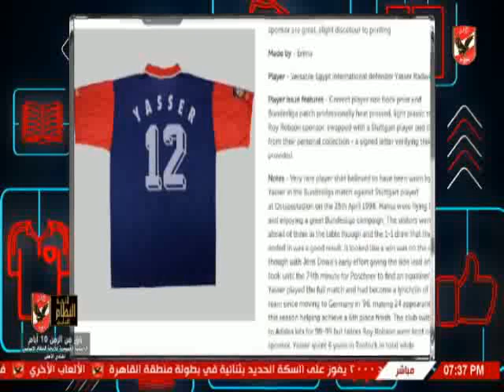ياسر رضوان : بقدرة سعادتى بتكريمى فى المانيا ولكنى حزين على عدم تكريمى فى بلدى